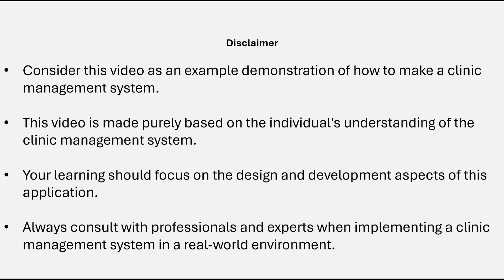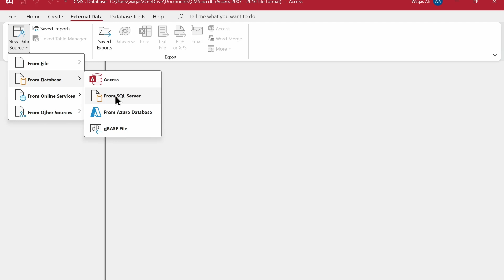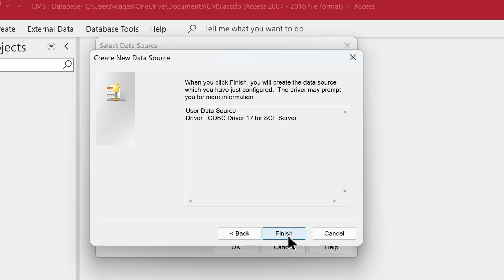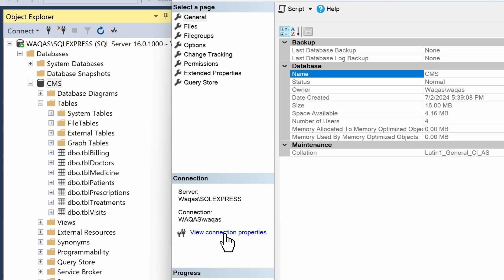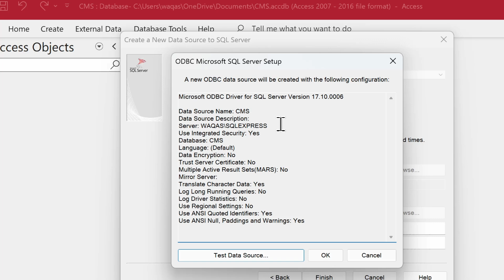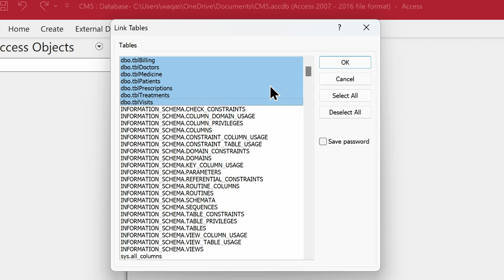Clinic Management System | Connect SQL to Access | Part-3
In this video, i will demonstrate how to connect SQL database to Microsoft Access for the clinic management system.

Please Note: In these videos of the clinic management system, the focus is to build the system aspect of the application and not what feature a clinic management system should have. Please refer to the expert in this field to gather the features information to build the real life application.

Other YouTube Channels you may Like